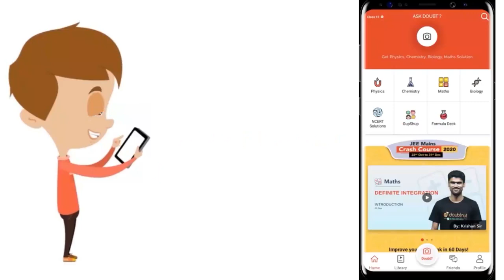How many electrons should X_(2)H_(4) liberate so that in the new compound X shows oxidation numb...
How many electrons should X_(2)H_(4) liberate so that in the new compound X shows oxidation number of -1//2(E.N. X gt H)
Class: 12
Subject: CHEMISTRY
Chapter: REDOX REACTIONS
Board:IIT JEE

👉 Have Any Query? Ask Us.